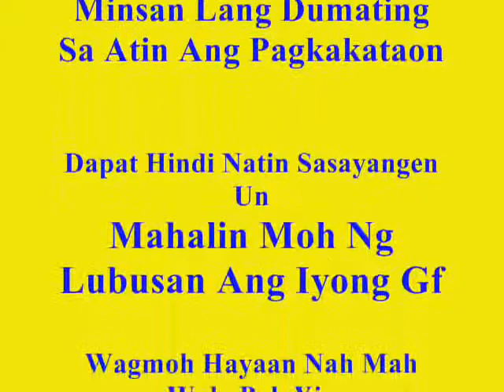maybe by jendon21